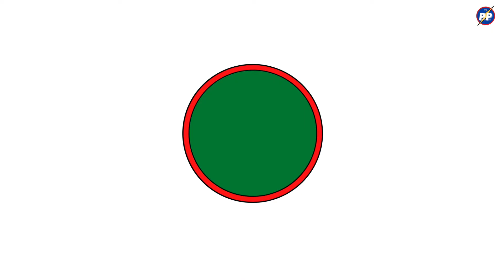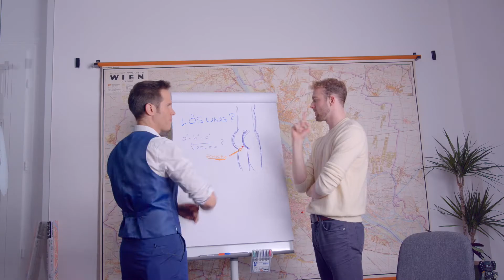TV Power Play - Folge 174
Alles unter Kontrolle lautet das Motto der Sendung was eigentlich auch auf die meisten Umwelt und Politik Themen zutrifft. Der kontrollierte Wahnsinn ist also nicht zu stoppen was sich einmal mehr bei unseren musikalischen Gästen und bei einer Liveschaltung zum Wiener Seidlmarathon zeigt. Jux und Tollerei inklusive Gewinnspiel - was will man mehr...

KAPITEL ZUR SENDUNG
00:00 Sendehinweis
00:15 Begrüßung
01:18 Seidlmarathon Teil 1
03:09 Mach’s Mit Mir
05:19 Interview mit Das Wird Super
07:54 Seidlmarathon Teil 2
09:49 Werbung
11:09 Wannabe
13:19 Film & Serien Rätsel
14:39 Film Szene
15:45 FUKE Luke
16:55 Seidlmarathon Teil 3
17:58 Tipps für die Gute Laune
18:41 Verabschiedung

LINKS

VERANSTALTUNGEN:

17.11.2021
Das Wird Super am Spittelberg

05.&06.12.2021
Chorus Viennensis Adventkonzerte, Hofburgkapelle Wien

Voice Mania
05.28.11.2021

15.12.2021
“Lust Christmas“ das Lustkandl Weihnachtsstream Konzert

Mitwirkende:

Lukas Karzel (Fuke Luke, Werbung, Film&Serien Rätsel)

Stefan Bleiberschnig, Lukas Karzel, Matthias Liener, Phillip Schröter (Das Wird Super)

Idee/Gesamtgestaltung/Schnitt/Musikbearbeitung/Protagonist(en):

Stefan Bleiberschnig